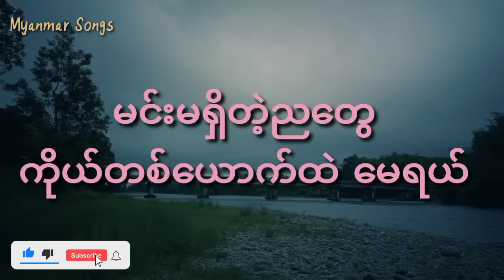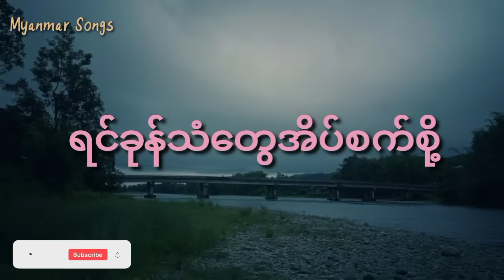အတောင်ပံပါရင်မင်းဆီကို(Lyrics), ရင်ဂို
‘အတောင်ပံပါရင်မင်းဆီကို'
                                       တေးဆို -  ရင်ဂို

V1: မင်းမရှိတဲ့ညတွေ ကိုယ်တစ်ယောက်ထဲ မေရယ် အလွမ်းရက်များလည်းကွယ် ကြာရှည်လွန်းခဲ့ပါတယ်  မျော်ကာမှိုင်ငေးဆဲ အမြန်ပြေးတွေ့လိုက်ချင် တိမ်လွာပြင်တွေကျော်လွှားမယ် အချိန်တန်ရင် လွမ်းစိတ်ပူ

CHO: အတောင်ပံပါရင်မင်းဆီကို အိုး ဝေးနေချိန်ရဲ့ ခရီးလေးကို လှမ်းလက်ရာ် အင်အားရှိစွာထွေးပိုက်ပါတော့ ရင်ခုန်သံတွေအိပ်စက်စို့

V2: ဒို့နှစ်ယောက်ရဲ့အချစ်တွေ ထာဝစဉ်စွဲမြဲစေမယ် အားကိုးစမ်းအချစ်ရယ် အကြင်နာစွမ်းအားတွေနဲ့ နံရံတွေခြားလည်း အမြန်ပြေးတွေ့လိုက်ချင် ပင်လယ်ပြင်တွေ ဖြတ်သန်းမယ် အနောင်ပံပါရင်မင်းအနားကို
CHO;

Pre: မင်းသိပါစေ မတွေ့နိုင်တာ လွမ်းပါရစေ အိပ်မရတာတွေ ဖြစ်ရတာကြာနေပြီ
CHO;

Title - A Taung Pan Par Yin Min Si Ko (အတောင်ပံပါရင်မင်းဆီကို)
Artist - Yin Go (ရင်ဂို)